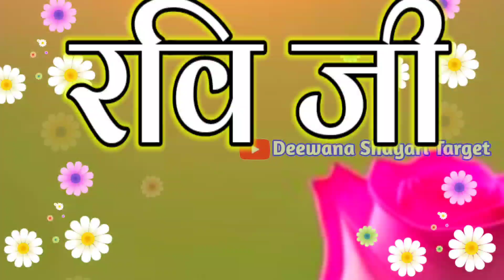Ravi Naam Ke Liye ringtone🌹 रवि जी को भेजिए सुपरहिट रिंगटोन वीडियो 🌹 Ravi name ka ringtone video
LOVE U ALL.  Take Care AND Be Positive.